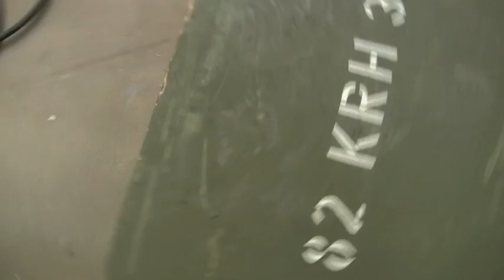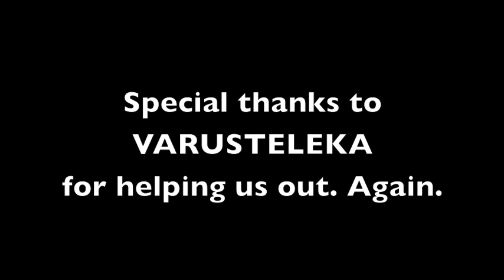Director's Diary: B-Cam Day!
The last time we shot anything for Iron Sky took place in Helsinki, Finland, where we shot some background characters to populate the Moon Base.

Music was provided this time by Herr Luger, who was one of the Extras, and got inspired by the day and brought us with this awesome song!